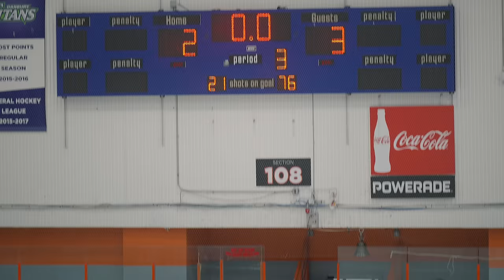GREATEST GOALIE PERFORMANCE IN HOCKEY * GOALIE MIC'D UP *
Markus is mic'd up for the second time! This time he faced more than 75 shots. Which is actually insane, and you won't believe the end score!